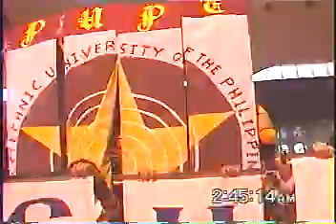PUP Taguig - Sta. Mesa CDC 2006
1st Runner Up.